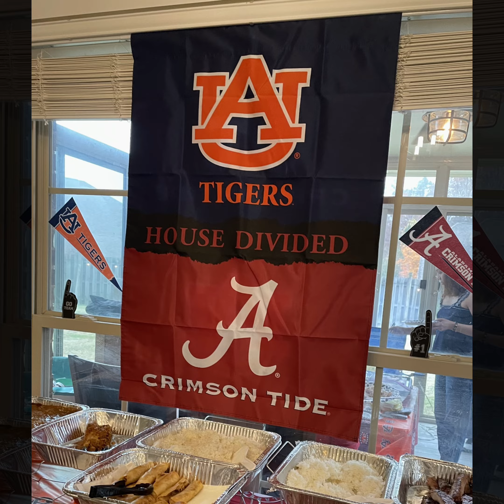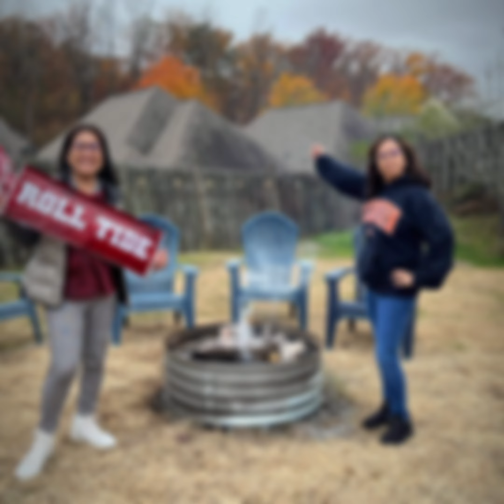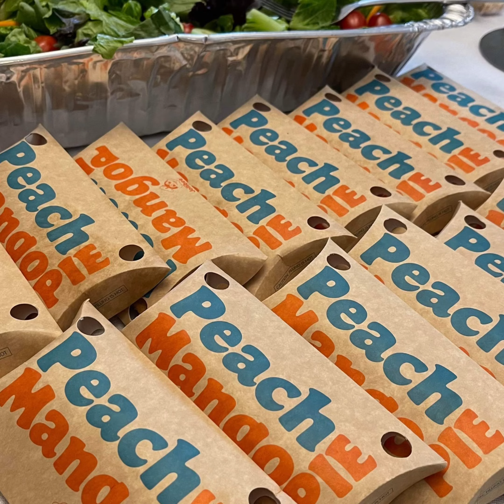Iron Bowl '22